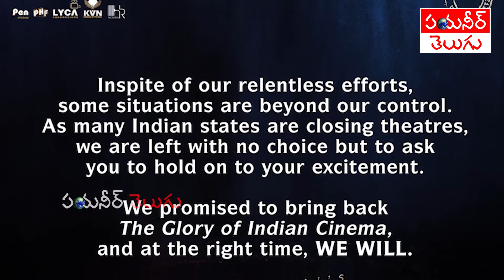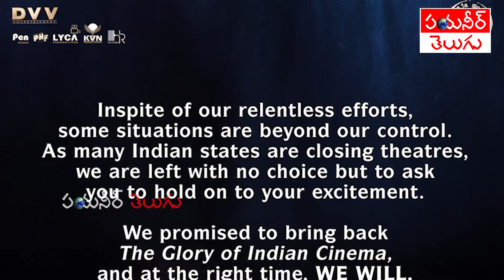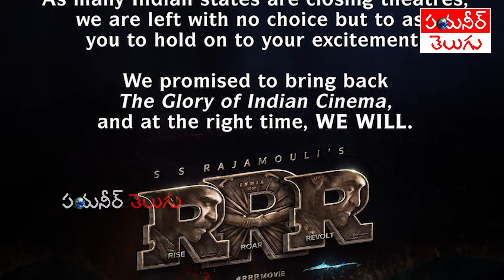RRRMovie వెనక్కి BheemlaNayak ముందుకు ? | Pioneer TV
RamCharan and JrNTR s RRRMoive Release postponed l Bheemla Nayak